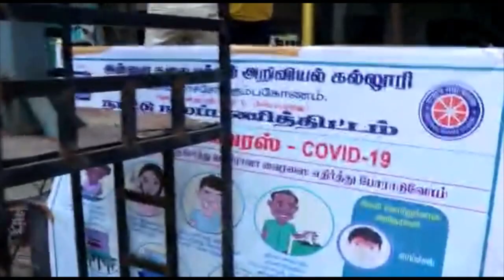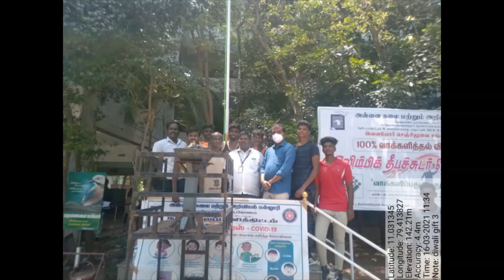Annai college of arts and science Olympic lamp for Voters awareness & marathon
Annai college of Arts and Science, kovilacheri, kumbakonam